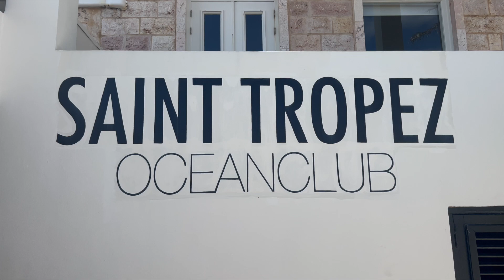Cocktails by the pool @ Saint Tropez Ocean Club